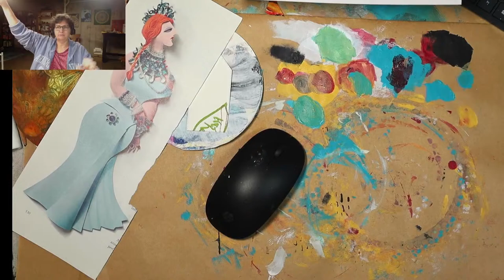21 Days of Intuitive Art: Day 10 - why do we need to make art?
I am giving a presentation tomorrow to the Rocky Mountain Weavers Guild about The Magic of Making: Why Humans Need to Create

As I express my own need to create today, I will share the 5 reasons why we humans never stop making. Join this enlightening conversation and share all the reasons why you personally can't stop making.

This is day 10 of 21 days of intuitive art and self-reflection as we near the end of the year.

Get our 2023 Creative Self-Care Bundle today for only $29.00. Includes 2 sets of prompts, a mandala coloring book and 2 online courses - all focused on mindful self-reflection and creative play.

December live schedule:
Daily lives at 7am Mountain time, except Wednesdays.
On some Wednesdays, I am live at 5pm Mountain time.